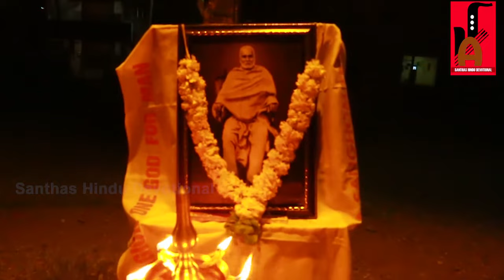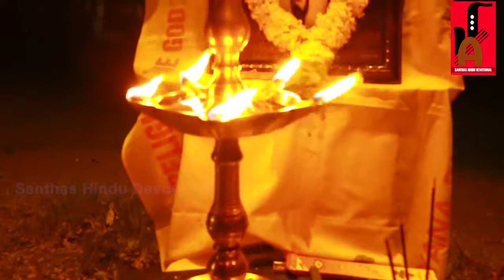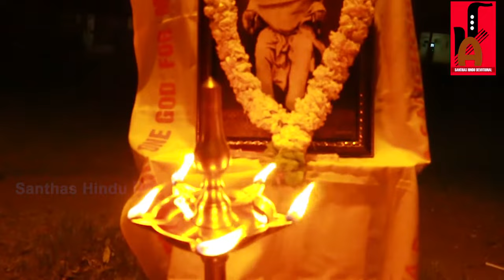Sreenarayana guru Devotional Songs | Jaya Vijaya |Malayalam devotionalsong | santhas hinduDevotional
Sreenarayana guru Devotional Songs | Jaya Vijaya |Malayalam devotional song | santhas hindu Devotional